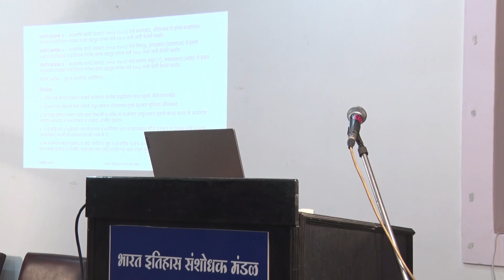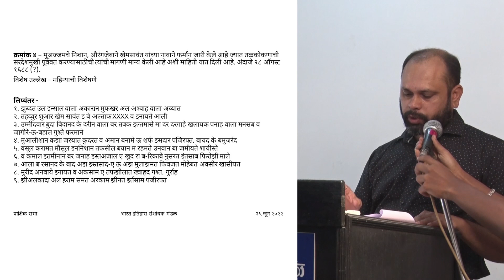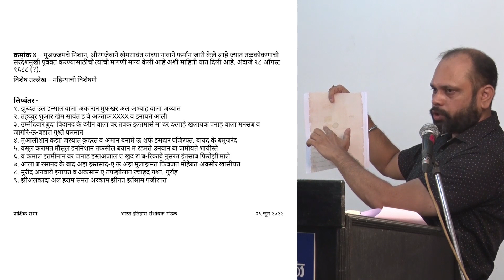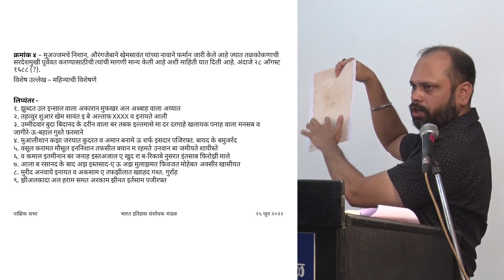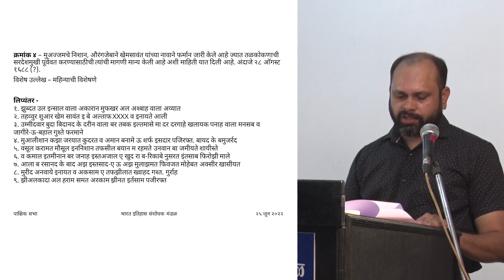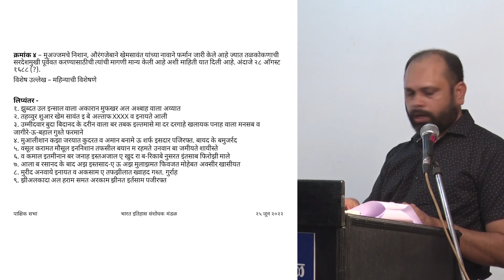B.I.S.M. PAKSHIK SABHA 25 06 2022 PART 02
Paper presentation on the unpublished Mughal Firmans in the custody of Bharat Itihas Samshodhak Mandal.

Presided by: Prof. Dr. B. D. Kulkarni

Day and time: Saturday 25th June 2022.

Venue: Potdar Hall, Bharat Itihas Samshodhak Mandal.